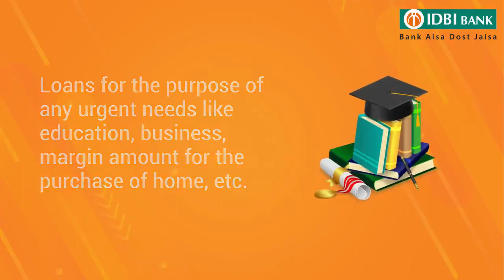IDBIBankGoldLoans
Leverage your gold to meet your urgent needs with IDBI Bank Gold Loan. Get a maximum loan against your gold jewellery at the lowest interest rates with flexible tenure. T&Cs apply.